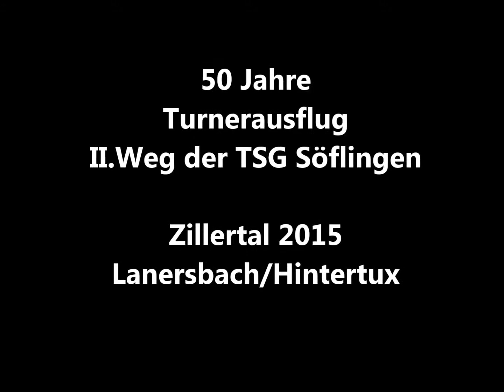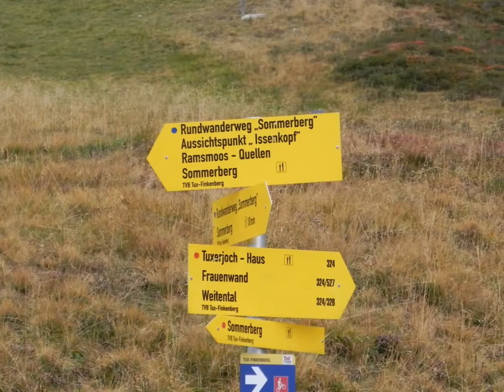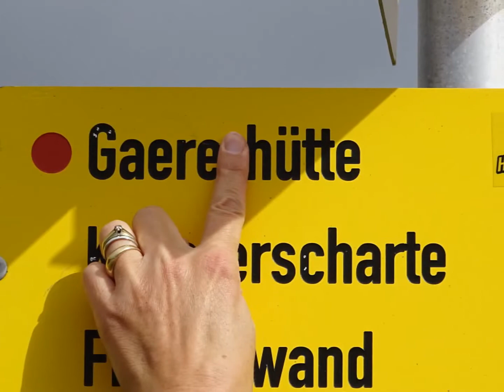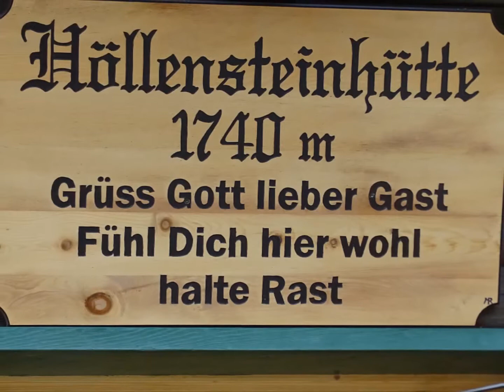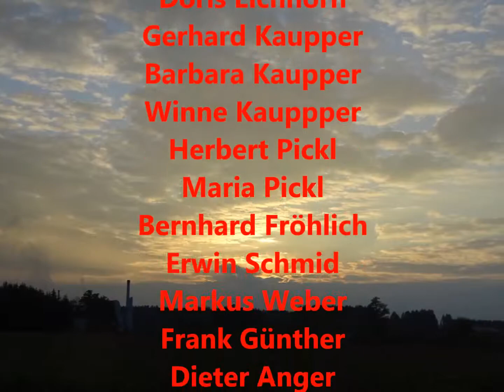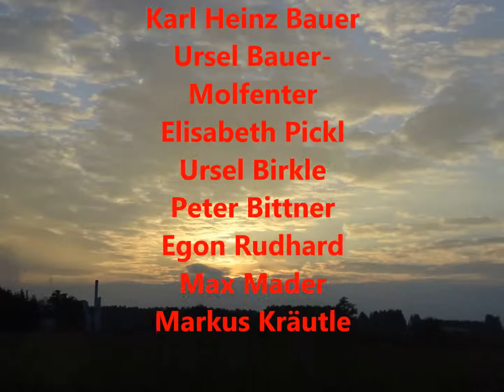Kopie von 50. Jubiläums-Turnerausflug des II. Wegs ins Zillertal 2015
Die Männer-Turnergruppe gibt es schon seit 1963. Der erste Turnerausflug fand dann 1965 statt. Es ging auf die „Schwand“ nach Thalkirchdorf. Seither veranstalten wir jährlich einen Ausflug in die Berge mit Touren und kernigen Hüttenabenden.
Zum 5o. mussten wir natürlich schon was besonders bieten. Wir haben uns für das Zillertal entschieden und fuhren für 3 Tage mit unseren Frauen und Stammgästen nach Hintertux.

Der wichtige gesellschaftliche Teil bescherte uns am ersten Abend Rückblicke und Erinnerungen über die 50 Jahre. Es sind schon noch viele dabei die bei den Ausflügen vor 50, 40 und 30 Jahren auf die Berge kletterten.

Am Samstag waren Bergtouren in verschiedenen Leistungsstufen angesagt – es ist klar, dass jeder irgendwo dabei ist. Der höchste und anspruchsvollste Punkt war die Wandspitze mit über 2600m, eine kürzere Variante übers Tuxer Joch durch’s schöne Weitental. Alle trafen sich am Ende der Touren auf der Terrasse der Bichlalm hoch über Hintertux zum verdienten Durst- und Hungerlöschen.
Der Abend war eine nicht zu überbietende Jubiläumsschau mit Stars und internationalen Künstlern des Varieteetheaters der Extraklasse. Ein Höhepunkt jagte den andern, das Publikum tobte und hat fast noch einen Geburtstag vergessen. Aber auch das haben wir, dank den gastfreundlichen Wirtsleuten und Bedienungen vom Hotel Pinzger in Lanersbach hingekriegt.

Am Sonntagmorgen waren alle, nach kurzer Nacht, wieder fit. So konnten wir, trotz  herbstlichem, nassem Wetter, noch eine Wanderung zur Höllenstein - Hütte machen, wo wir herzlich empfangen und auf das Beste bewirtet wurden.

Diesen Ausflug werden wir bestimmt nicht vergessen und freuen uns schon heute auf’s nächste Jahr.